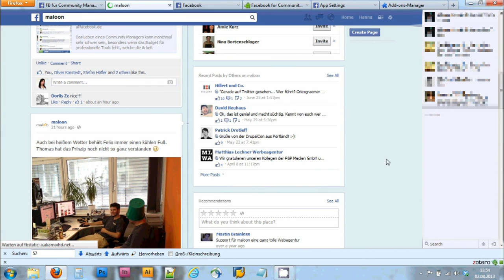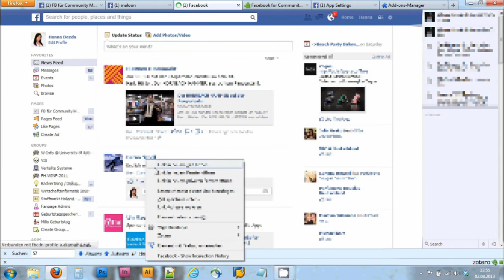FB for Community Manager - Browser Plugin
In diesem Video erklären wir, wie unser Browser Plugin "FB for Community Manager" funktioniert.